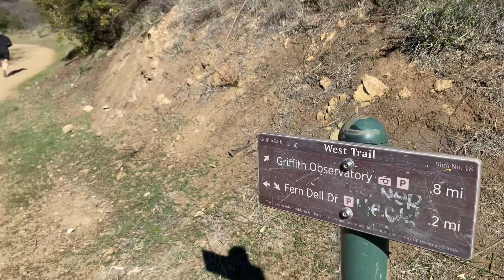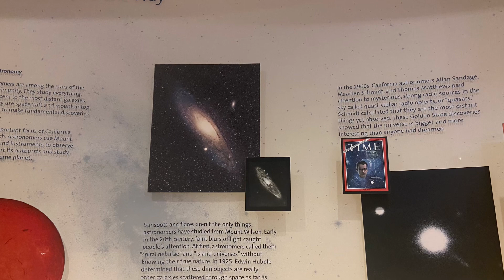Griffith Park e Observatório e tem extras!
@monicavivendoemla5537 bora ter um sábado no parque!